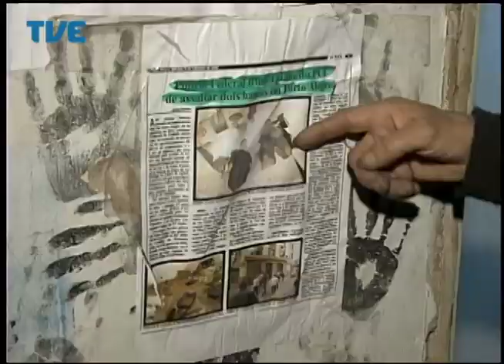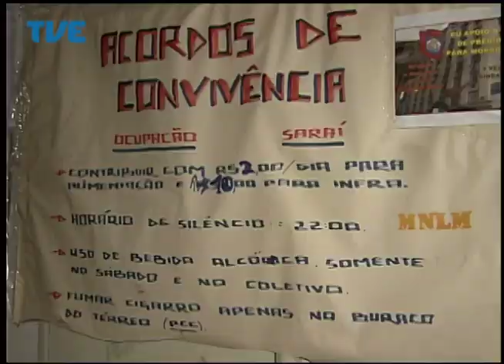Jornal da TVE - Primeira Edição - 07/07/14 Bloco 2